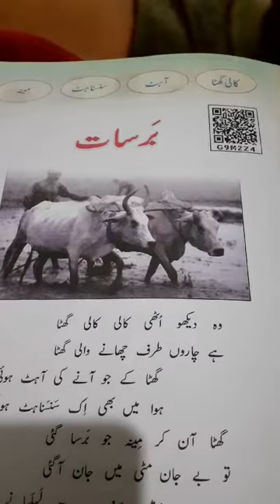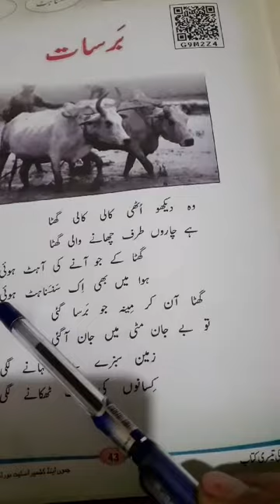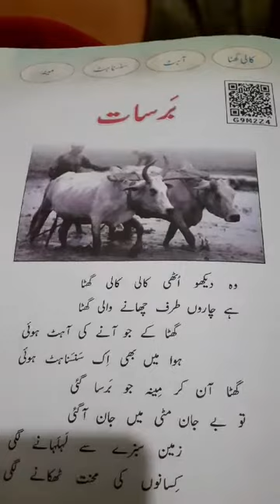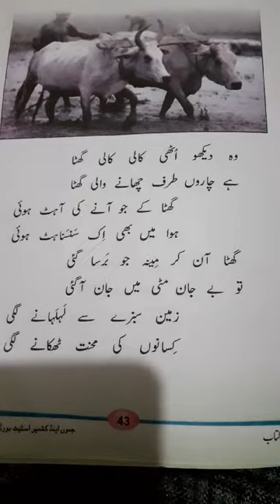Class 3rd sub urdu topic Barsat